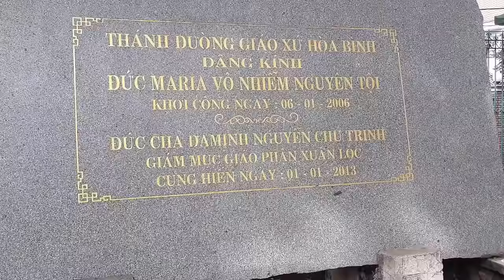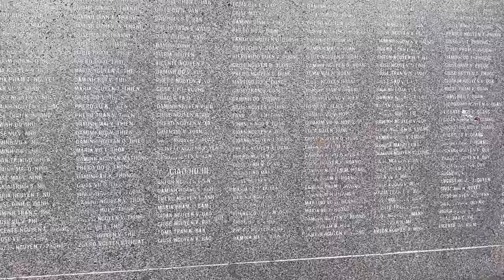TOÀN CẢNH NHÀ THỜ GIÁO XỨ HÒA BÌNH BIÊN HÒA ĐỒNG NAI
KÊNH CUỘC SỐNG VIỆT BH VLOG.XIN CHIA SẺ VIDEO TOÀN CẢNH NHÀ THỜ,GIÁO XỨ,HÒA BÌNH.BIÊN HÒA -ĐỒNG NAI
ĐA SỐ DÂN Ở ĐÂY SỐNG TẬP TRUNG QUANH NHÀ THỜ.NGHỀ TRUYỀN THỐNG LÀ GỔ,GIA CÔNG TỦ,BÀN GHẾ,CỐ MỘT SỐ LÀM NGHỀ BÁNH PHỞ,MIẾNG.PHÂN PHỐI ĐI CÁC NƠI TRONG TỈNH.CHÂN THÀNH CẢM ƠN QUÝ VỊ VÀ CÁC BẠN RẤT NHIỀU.HẸN GẶP LẠI VIDEO TIẾP THEO